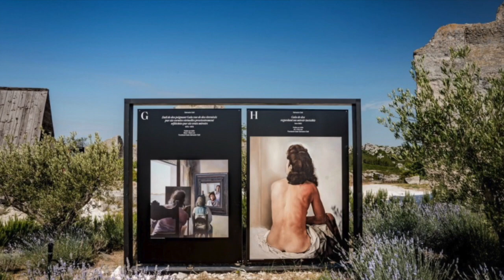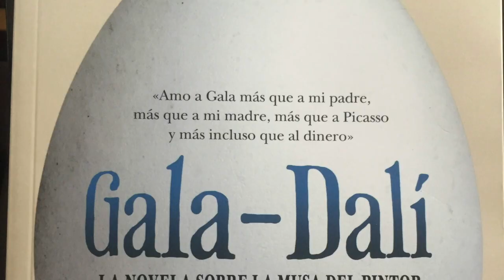LOVE the Sorcerer by John Lacey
World Premiere of a new original work by John R Lacey for Hollywood Fringe Festival 2020 performed by Dave Buzzotta as Dali & Annita Adamou as Gala on July 29, 2020 produced via ZOOM and live-streamed on YouTube.